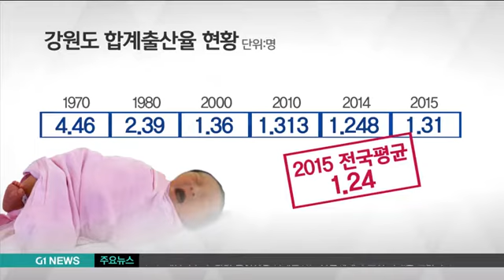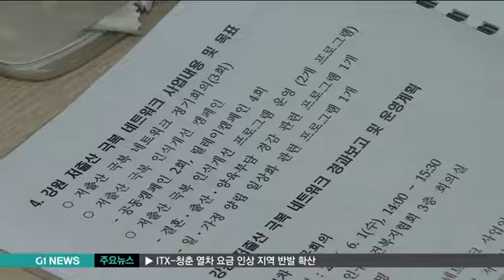강원 저출산 극복 네트워크 출범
도내 일부 자치단체는 인구 감소로 지역 사회 유지가 어려운 '지방 소멸' 위험 단계에 들어섰을 정도인데요.